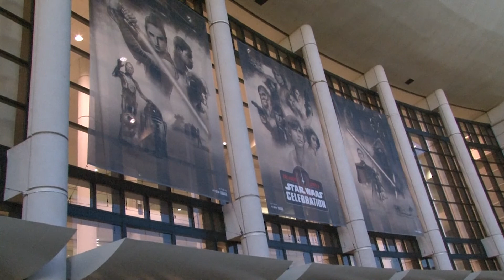Mighty Marvel Geeks 318: A "Keepin’ Up With The GEEK BROS" Podcast Crossover Special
The GEEK BROS have finally made it to the big time as they join the fine gentlemen over at Might Marvel Geeks for a special cross over podcast ft. a rousing game of Marvel Feud! It's a reunion 3 years in the making!

MIGHTY MARVEL GEEKS:
The show about all things MARVEL, is a weekly talk show broadcast live on Sorcerer Radio. This podcast delivers highlights of the radio show with hosts, Mike Ehmcke  Eric Allen and Kylan Toles. Topics include: Comics, games, the Marvel Cinematic Universe (TV/Film), celebrity interviews, pop-culture convention coverage, Disney Parks Marvel Attractions, Marvel Animation, Marvel

Want more GEEK BROS?
Follow them on social media! FB (That’s’ a ZERO!)
Instagram / Twitter – @geekbr0s (That’s’ a ZERO!)

Series Info:
The GEEK BROS providing their unique brand of social commentary on all "geek-tasic" entertainment, news, events, TV shows, movies and so much more for your visual and auditory pleasure! Created by Juan Vargas & Jason Grant-Henriques. Produced and edited by Jason Grant-Henriques

Follow them on social media!

Part of the Vibe Revelation Studios entertainment network! Like what you see? or Click here for more fun

Production Team Info:
VIBE REVELATION Studios
***The Cure For Your Common Day***
A Grant-Henriques Entertainment & Production Company. Dedicated to creating entertaining and engaging digital media content.

Stardust app: @VibeRevStudios